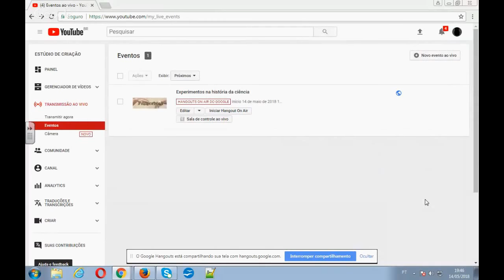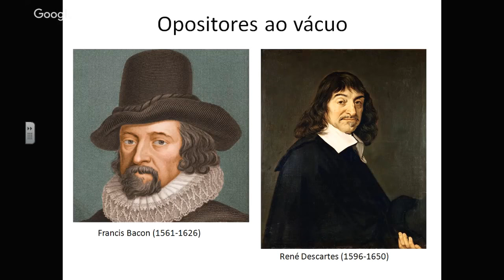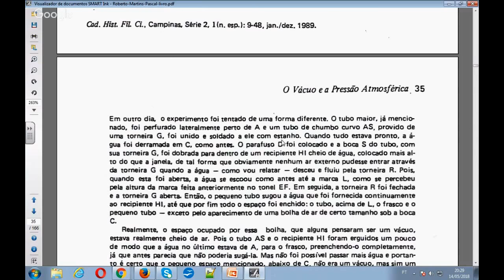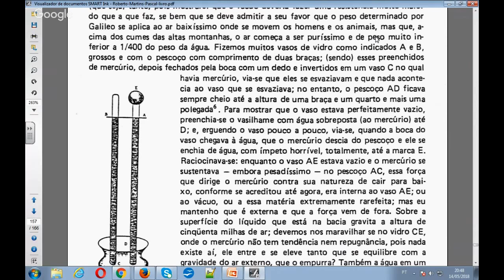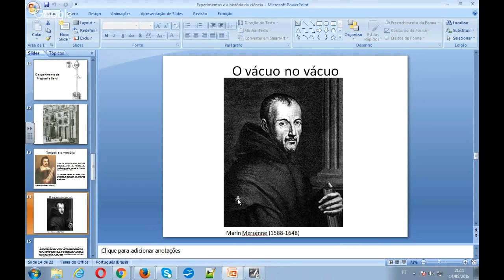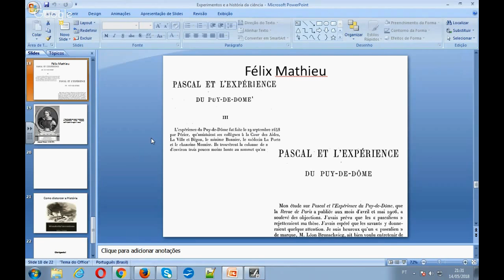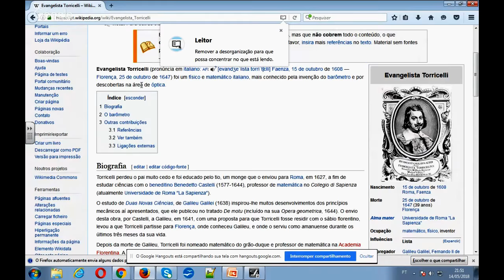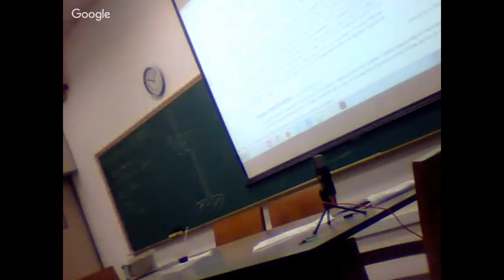Experimentos na história da ciência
Filosofísica do dia 15/5/2018,  por Lucas Nardi, filosofísico e aluno de pós-graduação do IFSC

O papel de um experimento na História da Ciência geralmente é confundido com o conceito de refutação, como se o experimento fosse o juiz final da causa. Neste Filosofísica faremos um estudo de caso. Analisaremos os experimentos do século XVII sobre o vácuo e o “peso” do ar, isto é, a célebre experiência de Evangelista Torricelli com o mercúrio e as contribuições de Blaise Pascal. Faremos uma analise crítica dos trabalhos de ambos, do contexto histórico para, enfim, entender o papel dos experimentos na formação do conhecimento moderno sobre o vácuo e a pressão atmosférica.